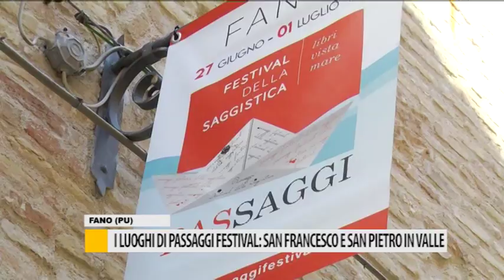I luoghi di Passaggi Festival: San Francesco e San Pietro in Valle